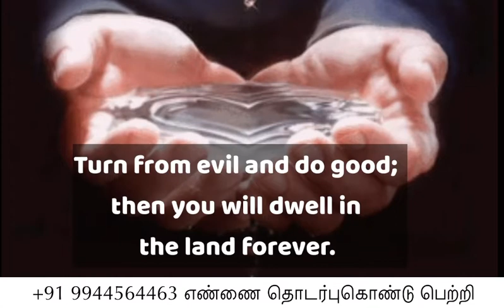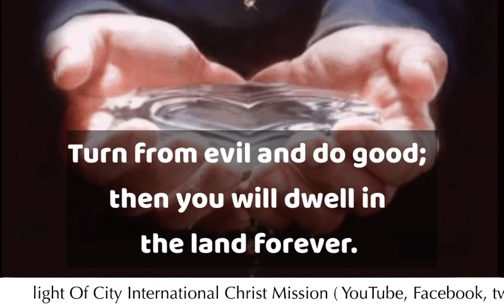இன்றைய வேத விடியல் Daily Bible Short Message 17/02/22 / Light Of City International Christ Mission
Today’s Promise Word
Sis. Nancy Albert